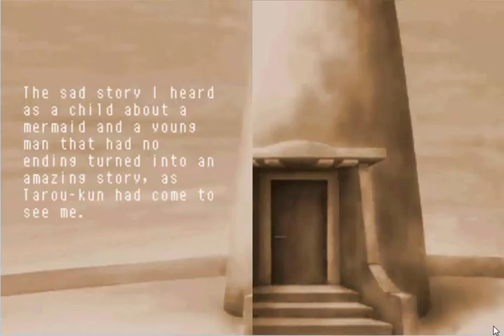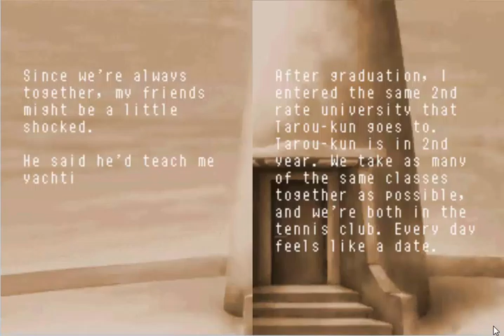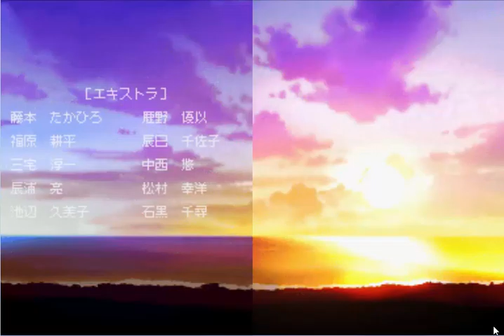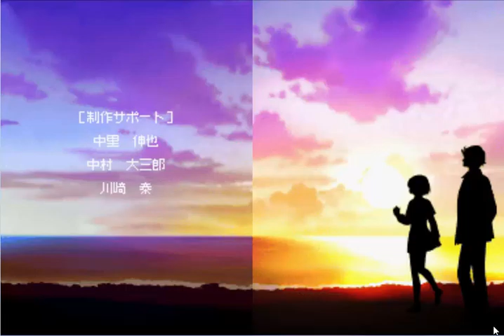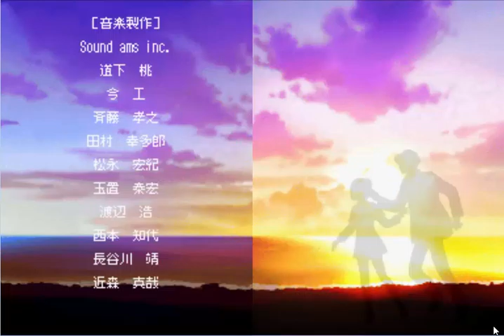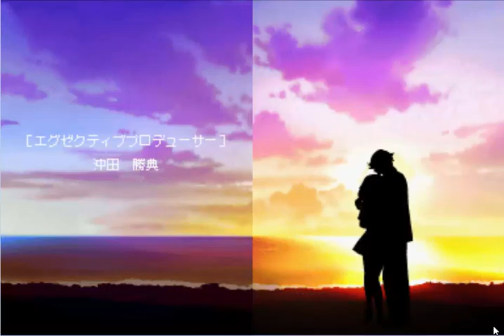TMGS2 - Majima Tarou confession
Tokimeki Memorial Girl's Side 2nd Season
Okay... I admit that Majima is kinda cute to stalk from afar. ^-^
And finally I got the real reason why Majima acts like a badass, and I guess I can forgive him. See how he sincerely apologizes!
He is kinda sweet too... ^-^ I love it when Majima pinches Daisy's cheek! I guess I can find myself adoring Majima.
BTW, I speed at some point to make the video 15 mins. I'm sorry for the inconvenience...

Lesson learned : Hardwork, dignity and kindness will bear love!

I don't own the game nor be the part of the translator team. I'm just an otome game player ^o^
neeaclyne